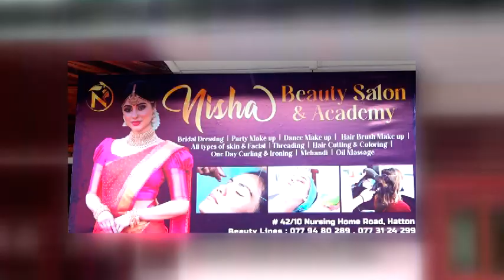Proprietor of Nisha Beauty Parlor, Nishanthini Sivakumaran Winning Note of WOMEN ICON - Sri Lanka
Proprietor of Nisha Beauty Parlor, Nishanthini Sivakumaran Winning Note of WOMEN ICON - Sri Lanka, has esteemed with a title of “Woman Entrepreneur of the Year“ proudly commemorated by a Times Women presented by World Women Council.

A Keen sense of her intelligence is noticed and awarded by WOMEN ICON that brings a big turning point and proud moment on the upcoming days.

Now, she has shared about award winning experience and the feel of becoming an awardee of International Women Icon Awards.